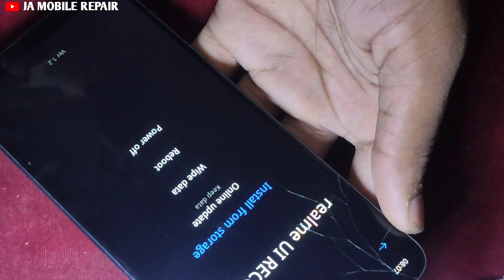Realme C11,C12,C15 Automatic Recovery mode || Hard Reset Automatic Option || All Realme Phone Proble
Realme C11,C12,C15 Automatic recovery mode ko is video main thik karke dikhaya gaya hai.
aap mere is video ko pura zaroor dekhe tab ja ke aapko ye trick samajh aayega.